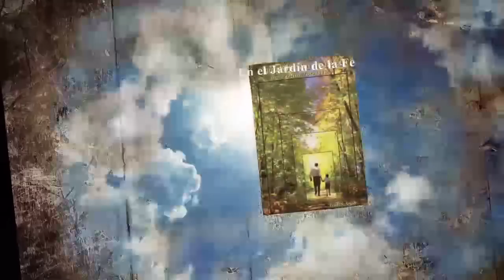[49] ¡La Libertad está Dentro de Ti! / En el Jardín de la Fe || Rab Yonatán D. Galed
Hay varios tipos de cárceles: Hay cárcel física, hay cárcel emocional, hay cárcel mental y hay una cárcel espiritual. Hoy en día, mucha gente se encuentra encarcelada en una de las prisiones mencionadas. ¿Qué se puede hacer? ¿Cómo puede uno liberarse y salir a los cuatro vientos de la libertad? Por primera vez, el secreto de tu libertad está a tu alcance. ¡No te pierdas está gran revelación!...

* También hoy vamos a anunciar los cuatro nuevos ganadores de nuestro sorteo semanal: ¡El primero se ganará el clásico libro “En el Jardín de la Fe”, el segundo – uno de los inspiradores “CDs de Emuná”, el tercero – “Las Perlas de Fe y Gratitud” con el poderoso “Tikún HaKlalí”, “El Remedio General”, y el cuarto: El nuevo libro “En los Campos del Bosque”!

** ¡Les dejamos una dirección electrónica especial para que puedan enviar chistes (¡¡¡BUENOS!!!) al Rabino Yonatán!

¡¡Por primera vez tienes la oportunidad de leer y estudiar en línea el famosísimo gran éxito “En el Jardín de la Fe - La Guía Práctica Para la Vida”, la magistral obra espiritual del Rabino Shalom Arush, narrada y explicada a través de su fiel discípulo y traductor de sus libros y CDs al español, el Rab Yonatán D. Galed!! ¡Leeremos el libro del comienzo al fin, acompañando la lectura con historias, anécdotas, enseñanzas, chistes y hasta secretos de “detrás del telón”, para llegar a “vivir” la sabiduría del libro y poder ver un dramático cambio para bien en nuestras vidas!

Hasta ahora, no se ha encontrado una guía práctica para la vida. "En el Jardín de la Fe" trata los antiguos enigmas de la vida en forma simple y clara. Magistralmente, el Maestro Arush trae las profundas enseñanzas de los más grandes Justos y Sabios de todas las generaciones –los mayores médicos del alma que alguna vez existieron– y en especial del Rabí Najman de Breslev (Breslov), a nivel del lector contemporáneo, dándole probados instrumentos para afrontar con eficacia las situaciones más desafiantes de la vida.

El libro “En el Jardín de la Fe - La Guía Práctica Para la Vida” ha aparecido ya en varios idiomas y ahora en español, y ha sido aclamado por líderes espirituales y lectores de todo el mundo. Una vez que leas este libro, te preguntarás cómo pudiste vivir sin él... ¡¡Ahora tienes la oportunidad!!

Importante Aviso: A todos los interesados en difundir este libro que literalmente salva vidas, ¡les ofrecemos una promoción especial por grandes cantidades, con sustanciales descuentos!

* Visítanos en la página oficial de “En el Jardín de la Fe” en Facebook: